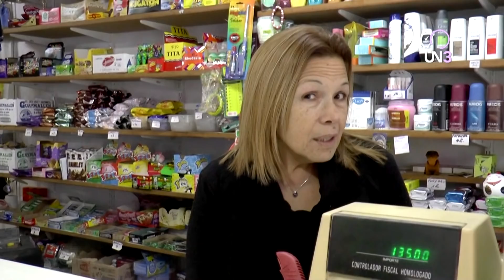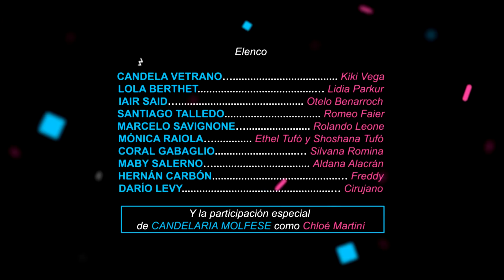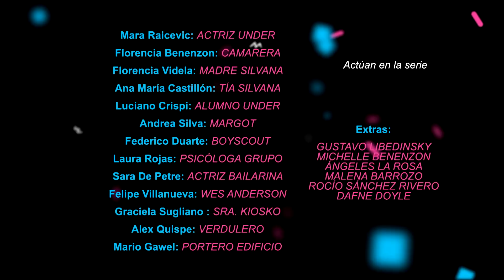SOY ANDER l Capítulo 03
Descripción: Kiki Vega sólo quiere pertenecer... hasta que el prime time la deja afuera.

Descripción de capítulo: El nuevo rumbo que toma Kiki no es nada fácil...